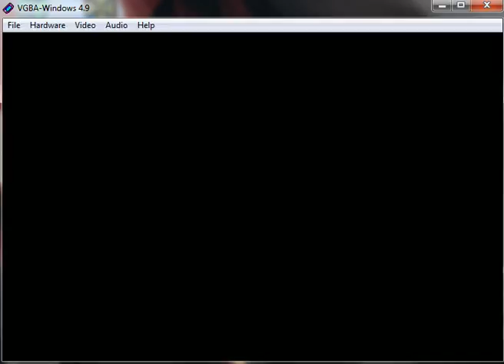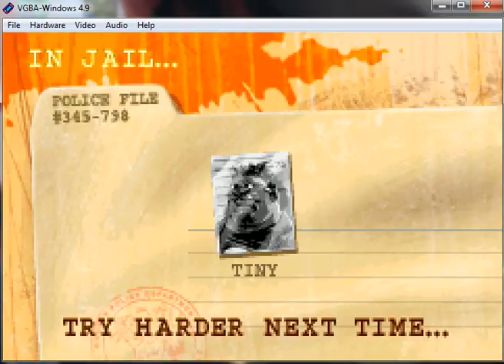Road Rash Jailbreak - Nintendo Game Boy Advance - emulador VGBA 4.9 - testeado en Windows 7 x64